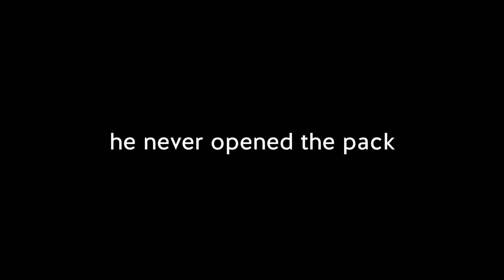Going Second?! Never Lucky (Tavern Brawl)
FOLLOW TRUMP!